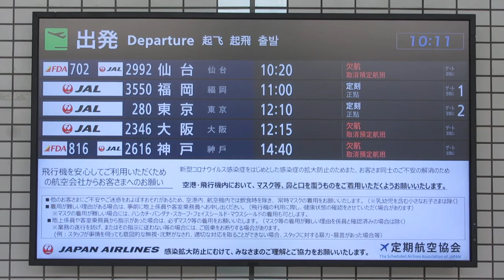出雲空港(出雲縁結び空港) 2階出発ロビー 出発案内ディスプレイ(フライト案内)